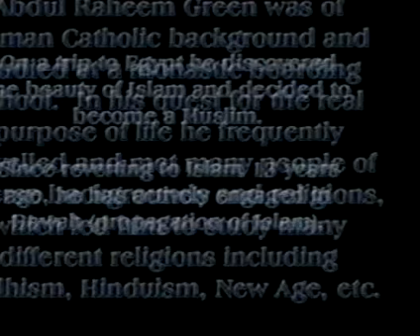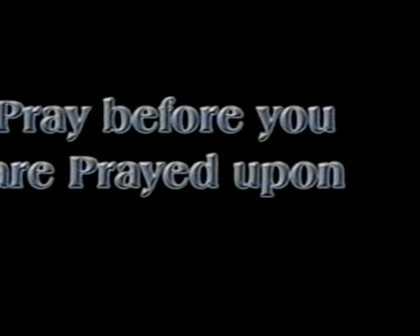Pray Before You are Prayed Upon- Abdur Raheem Green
Support us on Patreon Imagine your life beginning with the Adhaan in your ear, beginning your life of worship but at the end of your life your own funeral (Janazah) prayer there is no Adhaan nor Iqamah signifying the end of your life as a worshipper --but what prayers have you done to fulfil this time? Have you used your time wisely? Or is it going to become literally the case for you ending your life with others praying upon you at your own funeral!

He was born to British parents in Darussalam in Tanzania. His father Gavin Green was a colonial administrator in the still existent British Empire. He later joined Barclays Bank in 1976 and was sent to Egypt to set up Egyptian Barclays Bank. He was educated at the famous Roman Catholic Monastic School called Ampleforth College and went on to study history in the London University. However, he left his education unfinished in an effort to devote myself to Islamic works.

Currently, he is working with an Islamic media company based in England and engage himself in dawah activities including lectures on Islam in London's famous Hyde Park. Like DigitalMimbar on Facebook